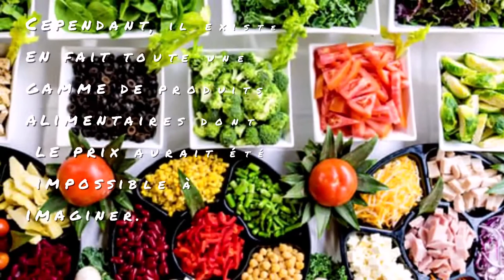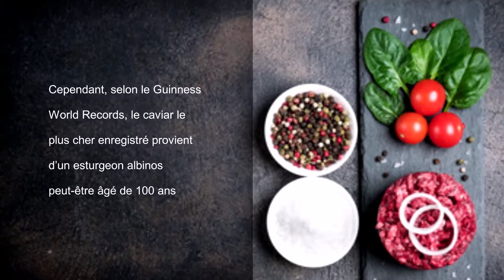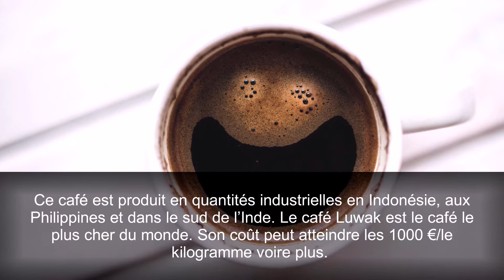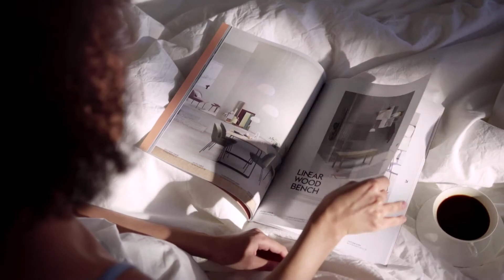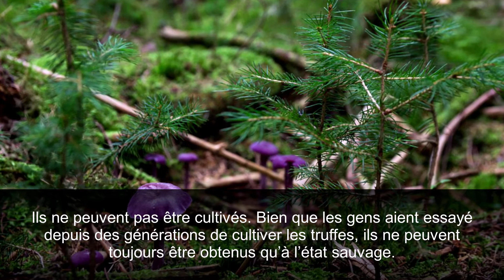7 plats les plus chers au monde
Pour certains, la nourriture chère signifie le saumon rouge ; pour les autres, ce sont les truffes. Cependant, il existe en fait toute une gamme de produits alimentaires dont le prix aurait été impossible à imaginer. Qu’est-ce qui rend ces produits si coûteux ? Et valent-ils vraiment leur prix ? Découvrez dans cette vidéo quelques-uns des aliments les plus chers de la planète.
Rejoins-nous sur facebook pour découvrir plus d'astuces santé et Bien-être